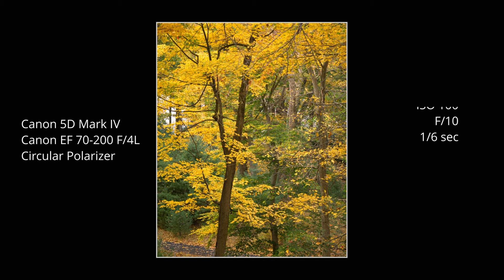Will This Woodland Composition Work?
I got lost on a hiking trail. But eventually, I found my way to an autumnal woodland scene with a babbling brook. Easy photo op, right? Not necessarily.

My photography gear:

Canon R6
Canon EF 16-35mm F/4L IS
Canon RF 24-105mm F/4L IS
Tamron SP 24-70 F/2.8 Di VC USD
Canon EF 70-200 F/4L IS
Sigma 105mm F/2.8 DG Macro HSM
Tamron SP 150-600mm F/5.6-6.3.Di VC USD
FLM CP30-L4 II tripod
RRS BH-40 ball head
NiSi V5 filter holder & circular polarizer
Lee 100mm 6-stop, 10-stop, and 15-stop ND filters
Lee 100x150mm 3-stop medium grad ND filter

My video equipment:

GoPro Hero8
Rode Wireless Go mic & receiver
Rode Lavalier Go mic
Manfrotto BeFree aluminum travel tripod